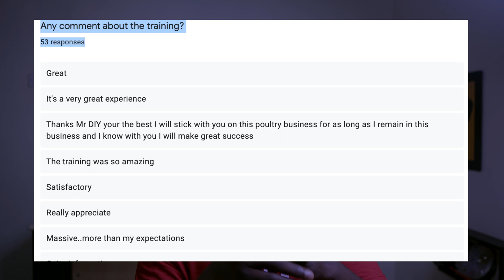BEST POULTRY FEED FORMULATION TO SAVE CHICKEN FEEDING COST - With Feed Formulation Software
With the right knowledge of Poultry Feed Formulation, you can start to increase your profit significantly. Join me on a 7 Days Journey to Profitability and be the next to spread the good news to others.
Are you raising broilers, layers, noilers, turkeys, etc. We've got them covered.
I will also be sharing a Feed Formulation Software